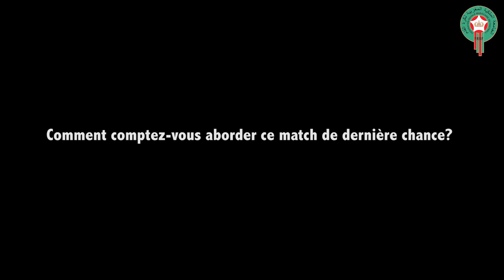Interview Mhamed FAKHIR: Nous jouerons nos chances jusqu'au bout face au RWANDA!